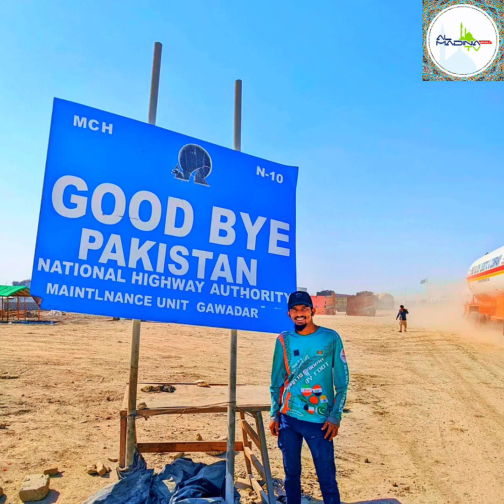🇧🇩বাংলাদেশ থেকে 👣পায়ে হেঁটে 🕌হজ্ব করতে🕋 মক্কা 🕌মদিনাতে আসলেন আলিফ মাহমুদ আজকে জানবো তার গল্প👍🇸🇦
Bangladesh 🇧🇩 to Saudi Arabia 🇸🇦 for Hajj by foot 👣alifmahmud